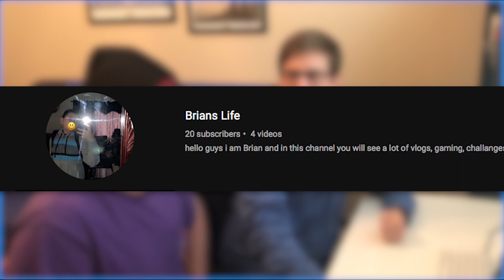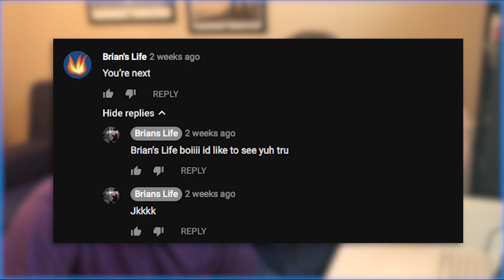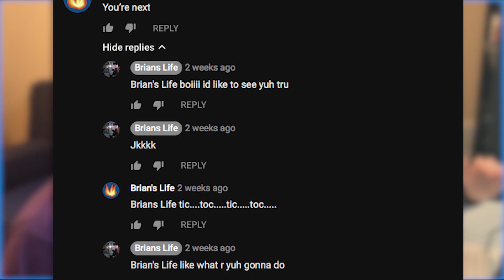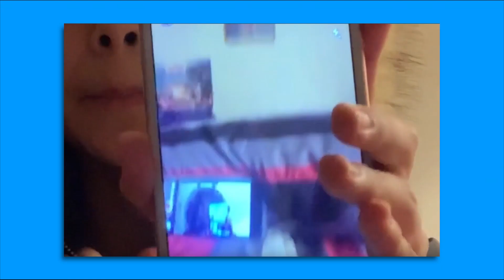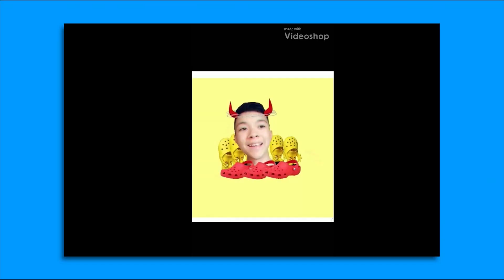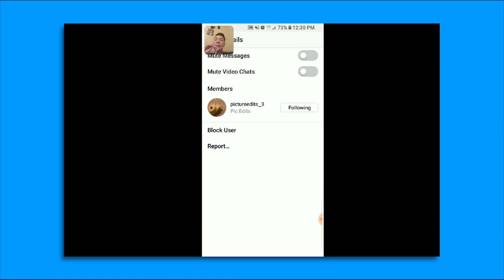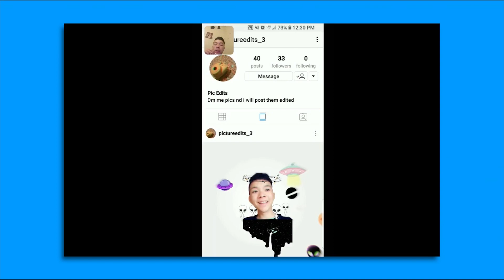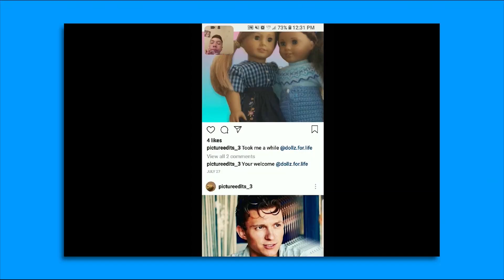Our DEEP BEEF With the Other Brian's Life | Stranger Memes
Today we take a little looksy at our deep beef with the other Brian's Life and we review the other Brian's Lifes.

▽The Brian's Life Podcast▽

▽If you like our stuff, you can also find us these places▽